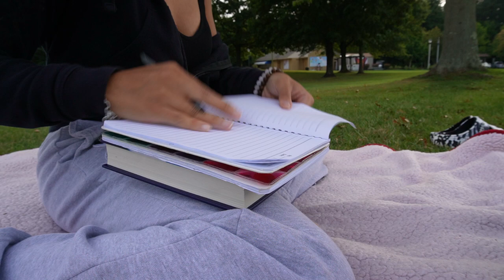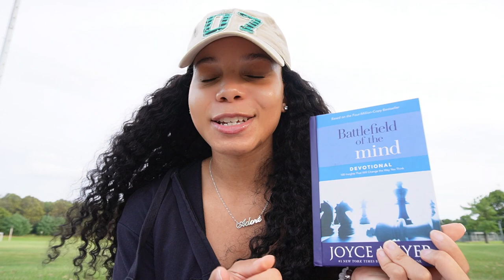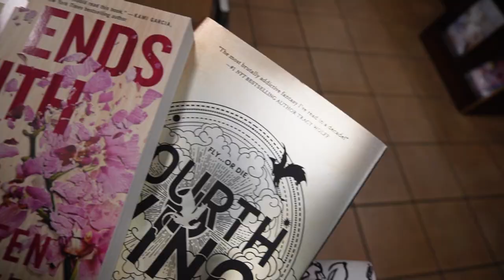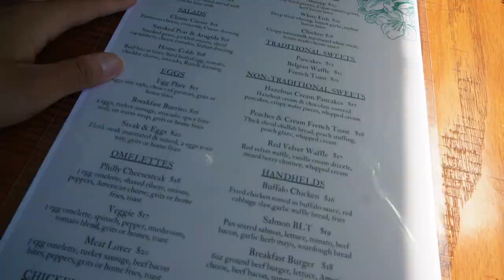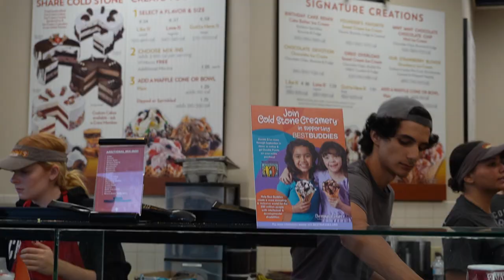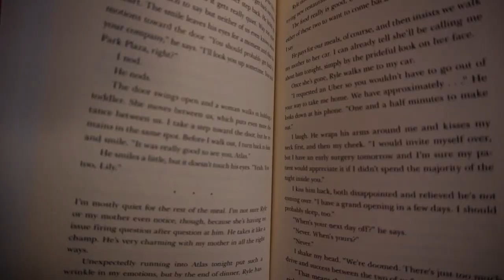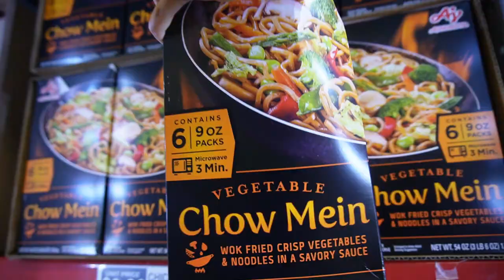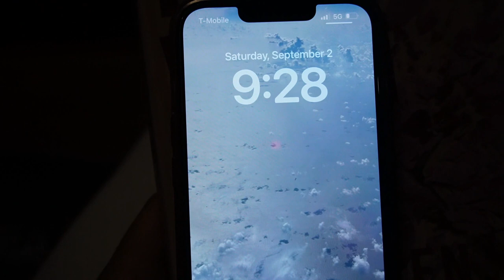let’s EMBODY the woman we want to be ♡ | visual journal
Hey loves! Spend the week with me as explore the city and nature, and incorporate new healthy habits into my routine.

1:47 Natural Hair Update
7:46 Park/Time With God
13:39 Treating Myself/Barnes & Noble
17:20 Girls Day in the City
31:44 Exploring Nature
36:20 Grocery Shopping
38:00 Movie Date With Mom